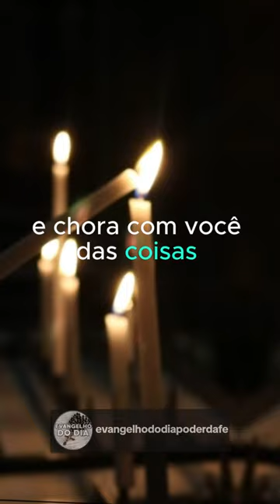Amigo é aquela pessoa para quem você abre o coração